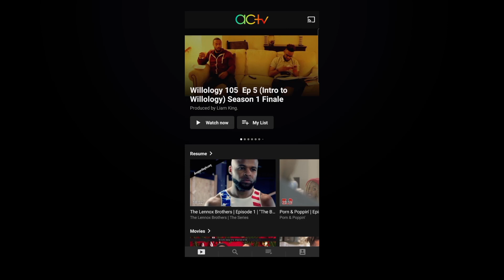Kyle destroys the LEFTOVERS | BIG BROTHER 24 RANT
We are here with another Big Brother season, and I am excited about this one.  I really think that season 24 is going to be another stellar year based on the cast of players.  Are you a fan of Big Brother?  Let's go season 24.

Taylor's Speech was gutsy and brave and I am happy she is still in the house.

- AMAZON TV

Download the Mobile APP: @ watchactv (android & IOS)